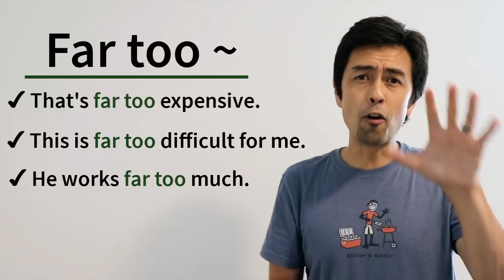日常会話では定番の「Far」の使い方4パターン【#378】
今回はネイティブの日常会話におけるFarの使い方について。誰しもが最も使用頻度が高いと思われる4パータンをご紹介！

HAPA英会話公式オンラインコミュニティ『Hapa Buddies』会員募集中

Hapa Buddiesは、英語学習に励んでいる皆さんが学んだ英語を使って楽しく交流できる会員制オンラインコミュニティです。実践で使える英語が学べるだけでなく、実際に学んだフレーズや表現を使って自分の言葉でアウトプット練習ができるプラットフォームで、Buddies(仲間)と一緒にあなたも話せる英語を身に付けませんか？

生の英語を楽しく学べる『Podcast』

HAPA英会話ソーシャルメディア